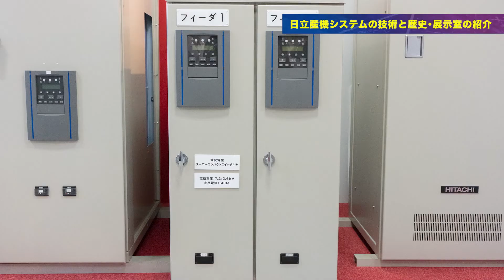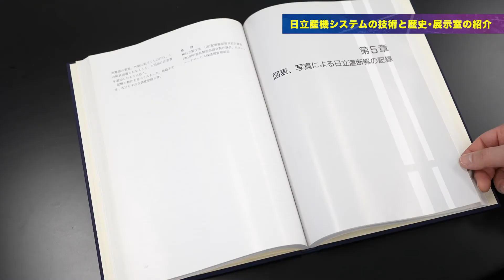勝田事業所紹介【技術と歴史・展示室の紹介】日立産機システム HITACHI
温故知新、脈々と受け継がれる歴史と知識が製品で見れる展示室の紹介です！
70年前の大理石の配電盤も展示しております！

▼360°まるっと丸見えなVR工場見学！バーチャルツアーはこちら

※新型コロナウイルス感染症対策を実施しながら撮影しました。